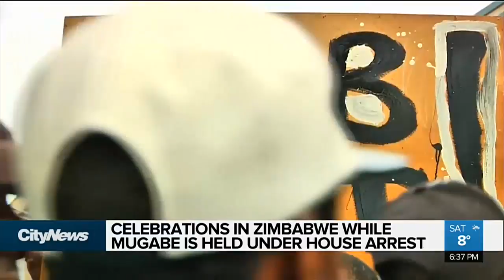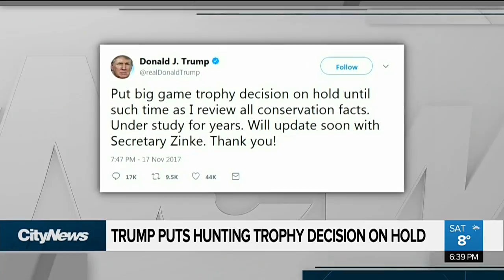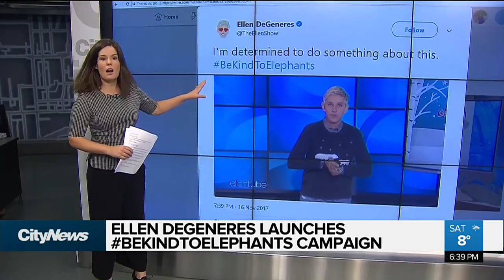Oldest head of state losing his grip on power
Zimbabwe’s President, 93 year-old Robert Mugabe, is under house arrest as thousands take to the streets in that country’s capital celebrating the potential end to his rule.